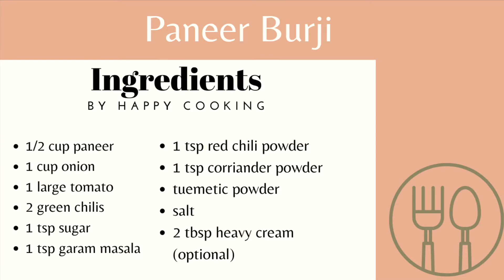Quick and Easy Paneer Bhurji in Tamil (English Subtitles) || Restaurant Style Paneer Gravy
Paneer Bhurji is a tasty North Indian dish that everyone loves! Try out this quick and simple dish that is not just your regular palak paneer or mattar paneer gravy.
Try it out and Enjoy!!